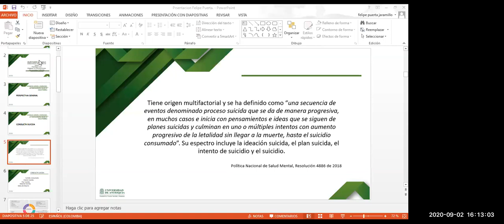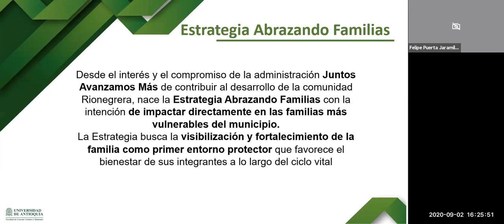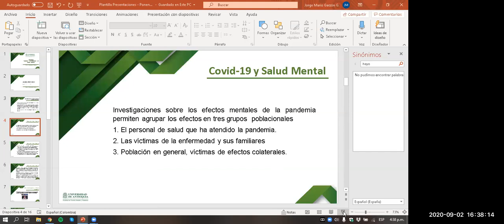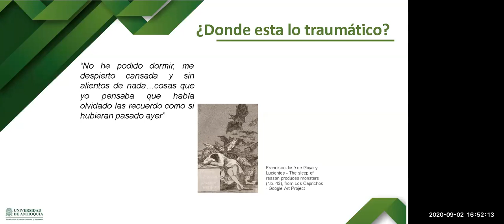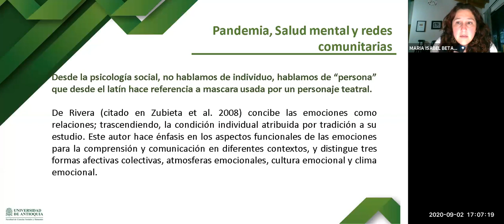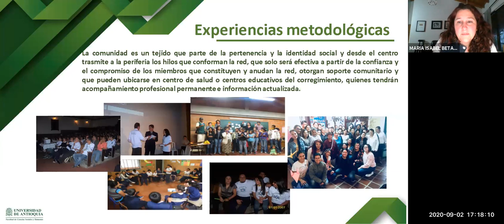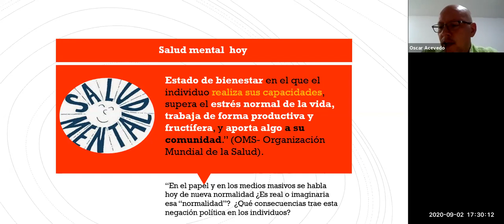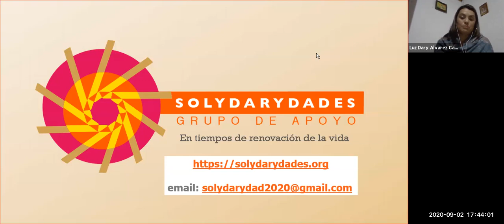Coloquio: Saberes y experiencias en Salud Mental (sesión 2)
Antes de la pandemia, la salud mental ya era un problema que se desatendía en el mundo. La Organización Mundial de la Salud advierte que casi un billón de personas viven con trastornos mentales; cada año, tres millones de personas mueren por el excesivo uso de alcohol; una persona se quita la vida cada 40 segundos... A este panorama, sumamos que con el Covid-19 se interrumpieron muchos servicios de salud mental, incrementando la ansiedad y el miedo que causó una afectación mayor en la materia. ¡Hablemos sobre saberes y experiencias en salud mental!

Este coloquio está dirigido a profesionales de la Psicología, la Psiquiatría y el Trabajo Social. Obedece a la iniciativa de un grupo de egresados de la Seccional Oriente que ha venido planteando espacios de conversación que permitan la reflexión y el análisis de situaciones cotidianas desde lo social, político, económico, entre otras; y que, a su vez, aporten a la construcción de estrategias para el fortalecimiento del tejido social y —en este caso— el cuidado de la salud mental.

Saberes y experiencias en Salud Mental se encuentra articulado con la Coordinación de Extensión de la Seccional Oriente y cuenta con el aval académico del Departamento de Psicología de la Facultad de Ciencias Sociales y Humanas, para generar acciones que inciden en la comunidad universitaria y la población en general. Además, hace parte de las estrategias de diálogo que se pretenden llevar a cabo con el acompañamiento de la Seccional Oriente.

Segunda sesión. Septiembre 2 de 2020